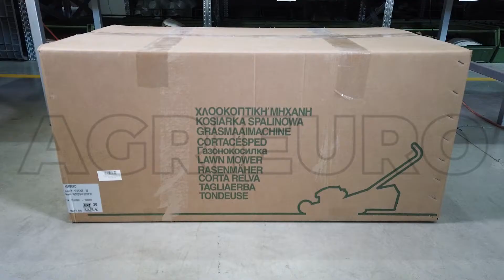Rasenmäher Marina Systems Pivot 53SH PRO - Motor HONDA GXV 160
Rasenmäher Marina Systems Pivot 53 SH PRO
Professioneller selbstfahrender Rasenmäher Marina Systems Pivot 53 SH PRO mit Chassis aus emailliertem Stahl.

Die vorderen Schwenkräder machen diesen Rasenmäher sehr handlich.

Die gepflegte Ausführung des Produkts und seine technischen Daten machen es zum besten Benzinrasenmäher auf dem Markt.

Es handelt sich um eine Maschine, die vor allem für Fachleute im Bereich der Grünflächenpflege wie Landschaftsgärtner und Gärtner von öffentlichen und privaten Gärten bestimmt ist.

Der Rasenmäher ist mit 4Takt Benzinmotor von Honda ausgestattet.

Der professionelle Heckantrieb mach das Mähen mühelos, der Drehzahlregler erleichtert den Antrieb des Rasenmähers.

Der Marina Systems Pivot 53 SH PRO Mäher ist mit Gaspedal, Geschwindigkeitsregler und Sperrhebel für das Schwenkrad ausgestattet.